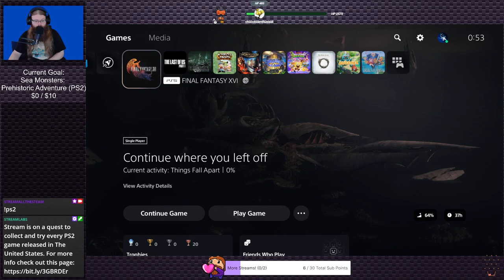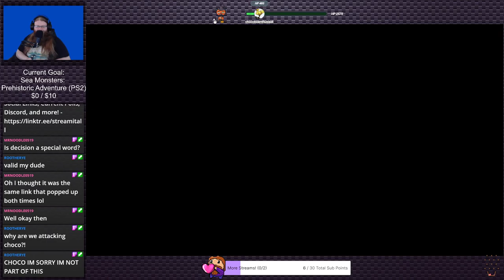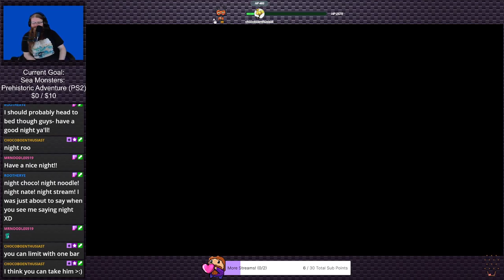Final Fantasy XVI (Stream 17) | Stream Plays #16 (Twitch VOD)